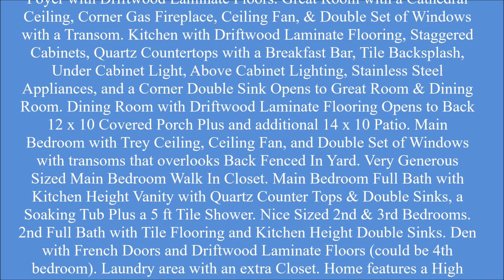8233 Golden Gate Place Ft Wayne, IN 46835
ftwaynehomefinder Why Build when You can Just Move Into this Custom Built 4 Year Old Ranch Built By Majestic Custom Homes. Almost 2000 Sq Ft Split Bedroom with a 3 Car Garage. Great Covered Front Porch Perfect to sit out and talk with the Neighbors walking by. Very Open Floor Plan. Foyer with Driftwood Laminate Floors. Great Room with a Cathedral Ceiling, Corner Gas Fireplace, Ceiling Fan, & Double Set of Windows with a Transom. Kitchen with Driftwood Laminate Flooring, Staggered Cabinets, Quartz Countertops with a Breakfast Bar, Tile Backsplash, Under Cabinet Light, Above Cabinet Lighting, Stainless Steel Appliances, and a Corner Double Sink Opens to Great Room & Dining Room. Dining Room with Driftwood Laminate Flooring Opens to Back 12 x 10 Covered Porch Plus and additional 14 x 10 Patio. Main Bedroom with Trey Ceiling, Ceiling Fan, and Double Set of Windows with transoms that overlooks Back Fenced In Yard. Very Generous Sized Main Bedroom Walk In Closet. Main Bedroom Full Bath with Kitchen Height Vanity with Quartz Counter Tops & Double Sinks, a Soaking Tub Plus a 5 ft Tile Shower. Nice Sized 2nd & 3rd Bedrooms. 2nd Full Bath with Tile Flooring and Kitchen Height Double Sinks. Den with French Doors and Driftwood Laminate Floors (could be 4th bedroom). Laundry area with an extra Closet. Home features a High Efficiency Furnace, a 50 Gallon Water Heater, Water Softener, Sprinkler System (front yard only) Raised Garden Beds in the Side Yard, Fenced In Backyard, Brushed Nickel Hardware & Lighting, a Pull Down Attic Stairs with a floored attic, Very Nice Cabinet Sink in the Garage. Close to Neighbor Hood Walking Paths, Shopping and I 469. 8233 Golden Gate Place Ft Wayne, IN 46835 Call Adam J Smith (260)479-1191